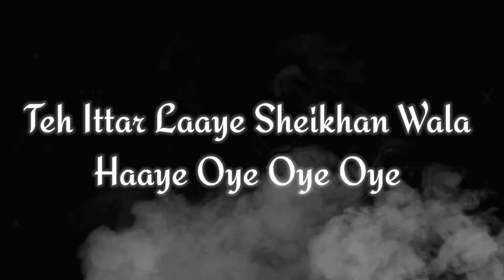Lehanga Lyrics Song Gippy Grewal New Song Carry On Jatta 3 New Song Status Latest Punjabi Song